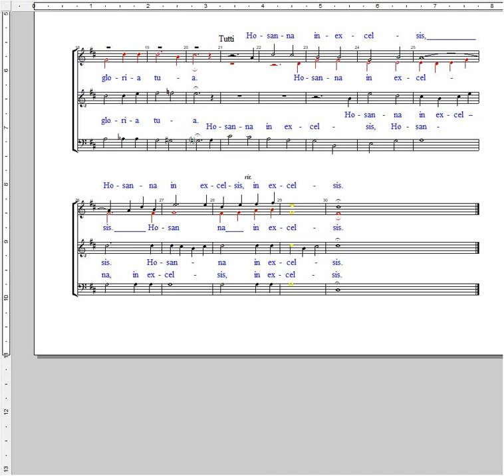3 Maria Mater Gratiae Sanctus